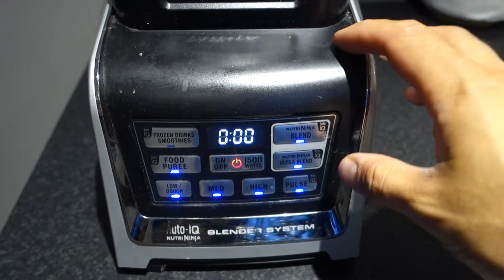Back tp Reality - Ep1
Amazon Links to my gear:
 - Canon 80D:
- Rode VideoMic GO:
- Rode DeadCat GO:
- Sony RX100 M3:
- DJI Osmo Mobile:
- DJI Phantom 3 Standard:

This is a Fitness Channel that you don't see that much. Its a channel from start to finish.

I started my journey 18 months ago, where I weighed in at 135kg (298lbs). This is where I thought that it is time to change!

Currently weighing in at an amazing 90kg (198lbs). I have lost 100lbs!

During the upcoming videos I will be sharing my diet, fitness and apparel.

AND IF THIS CHANNEL HELPS ONE OF YOU, THAN I HAVE SUCCEEDED!

I am NO expert, but someone that can show you, that with a little commitment and determination YOU can achieve YOUR goals!